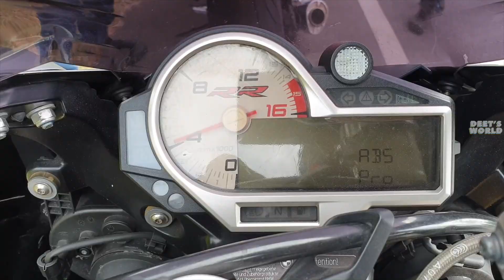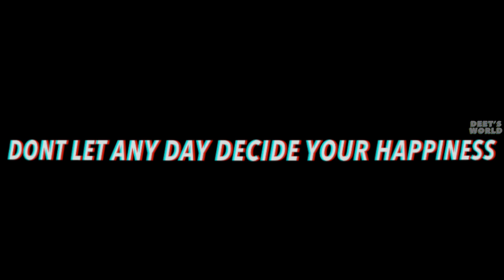HAVOC ANGELS HYDERABAD | MINI DIWALI MEETUP | CHAI DUKAAN HYDERABAD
Hello People,

Well its Diwali day, right after the servicing of my bike, KTM 390 ADVENTURE. And right on time, I organised a meetup with HAVOC ANGELS. Thus meeting at a new place called CHAI DUKAAN,

Not only is the ambience good, but the place is pretty spacious and happening. Met with the group and spoke about the future rides and distributed some gifts for CORE MEMBERS only.

On the way back spent some time with my best mate and lighted a few sparkles and flower pots, Just for the tradition.

Following this video, there is a surprise towards the end.